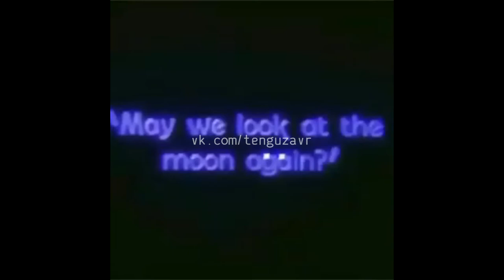*FREE FOR PROFIT* Lil Mosey x Lil Tecca x Lil Uzi Vert x Lil Yachty x FACE - lil (prod.by Tenguzavr)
*FREE FOR PROFIT* mark production (prod. by Tenguzavr)
*БЕСПЛАТНЫЙ ДЛЯ КОММЕРЧЕСКОГО ИСПОЛЬЗОВАНИЯ* с указанием продакшена (prod. by Tenguzavr)

WAV Leasing- 7$
WAV Лизинг - 7$

esssketit😬

--IGNORE--
Lil Mosey typebeat
Lil Tecca typebeat
Lil Yachty typebeat
Lil Uzi Vert typebeat
FACE type beat